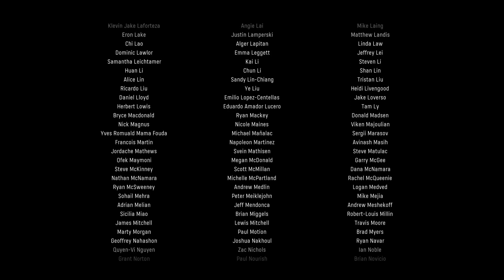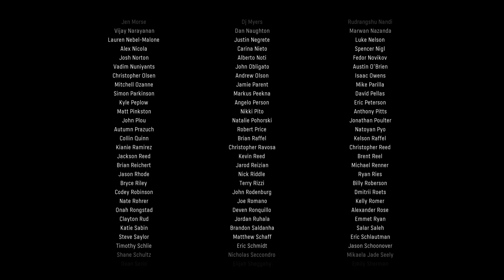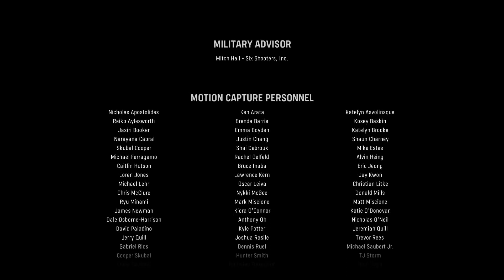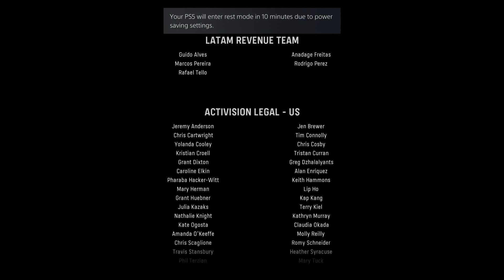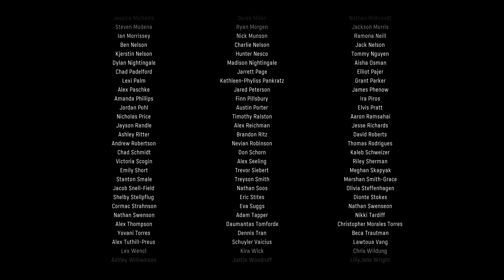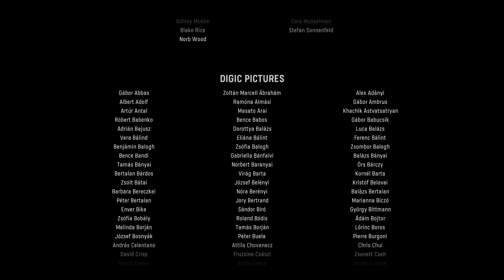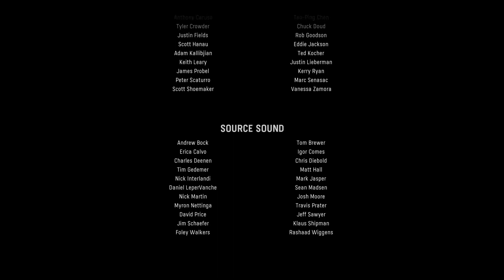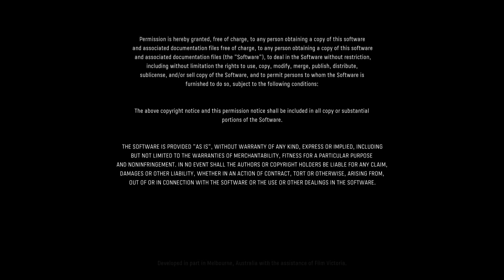Call of Duty Vanguard Campaign Part 5 of 5 (Un-edited)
This is the Call of Duty Vanguard Campaign (Part 5 of 5) - Un edited Version

So it will have my embarrassing deaths